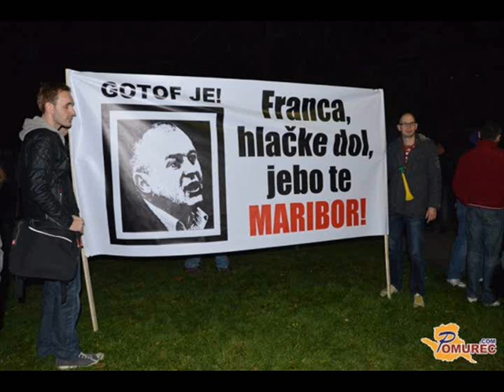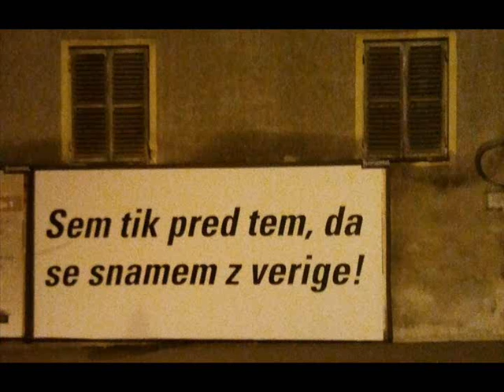Gotof je 2012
Lanskega 15. oktobra smo se kot del globalnega gibanja proti diktaturi 1% podali na ulice. Tudi v Mariboru, Ljubljani in Kopru. Razglasili smo vstajo proti globalnemu kapitalu in proti lokalnim izvajalcem njegovih politik razlaščanja ter izkoriščanja. Razočarani nad predstavniško politiko, ki je vzpostavila političen razred, ki nam je ukradel demokracijo, smo kot metodo družbenih sprememb izbrali neposredno demokracijo: samoorganizacijo ogorčenja, odprte akcijske platforme, horizontalnost, mrežnost, vse kar omogoča najširšo participacijo. Ljudje nismo neumni in ne rabimo razsvetljevalcev. Najbolj izobražena in tehnološko opremljena generacija v zgodovini človeštva ne rabi delegirati moči, da bi izborila sedanjost in prihodnost.

Naše ideje družbenih sprememb, ki bodo zrasle na način sestavljanja naših moči, brez odtujenega političnega in interesnega predstavništva, so od petnajstega oktobra na videz bledele pod agresivnim valom uničevalnih ukrepov, katerih namen je utrditi oblast globalnih gospodarjev in njihovih lokalnih vazalov na škodo velike večine ljudi v Sloveniji, v Evropi in po svetu. Idejo, ki jo gojimo v 15o, da je možno radikalne družbene spremembe in socialno revolucijo doseči z vzpostavljanjem novih oblik horizontalne in sodelovalne demokracije, so na začetku poletja uspeli začasno zatreti z nasiljem privatnih varnostnih služb in policijsko represijo pred Ministrstvom za delo, družino in socialne zadeve. Takrat smo na svoji koži občutili, da javno zasebno partnerstvo ne pomeni zgolj pretakanja skupnega bogastva v žepe peščice, ampak obenem služi zatiranju temeljnih in neodtujljivih pravic do svobodnega združevanja in izražanja. Dobili smo pomembno lekcijo, da gre bogatenje ekonomske in politične elite nujno vštric s suspenzom demokracije.

Toda ljudi ne morete ožemati, manipulirati in zastraševati v nedogled. Slejkoprej njihova kolektivna inteligenca najde odgovor in pot. V tej mračni jeseni so jo našli v Mariboru. Sodu so izbili dno radarji, ki so jih postavili v javno zasebnem partnerstvu. Ljudje so takoj razumeli, da radarji niso tam zaradi njihove varnosti, ampak zato, da jih bodo oblastniške klike še učinkoviteje ožemale in razlaščale. Proti temu so se organizirali kot inteligenten roj, z vzpostavitvijo platforme boja, ki omogoča sodelovanje vseh. Kangler je skušal Maribor spremeniti v evropsko prestolnico korupcije, Mariborčani so ga pod geslom "Gotof je!" spremenili v evropsko prestolnico kreativnosti. In pokazali, da gresta ogorčenje in kreativnost skupaj. Vsi svobodoljubni ljudje v Sloveniji začutimo pristno navdušenje, ko zagori še en radar, ko se na socialnem omrežju pojavi nova parodija na skorumpiranega župana, ko ga morajo iz mestne hiše reševati policijski specialci. In sedaj se nam zdi možno, da jih premagamo, končamo razlaščanje in krajo demokracije. Povsod se šušlja, da je Kangler prvi. Tako kot nas oni režejo kot salame, se jih lahko tudi mi lotimo kot salame. Enega po enega. Gotof je Kangler, gotovi bodo vsi!

V mreži 15o smo solidarni z Mariborčani in Mariborčankami, ki si na ulicah vračajo dostojanstvo. Njihovo metodo boja razumemo kot velik prispevek k boju proti razlaščanju in kraji demokracije. Pred drugo mariborsko vstajo, ki bo v ponedeljek, pozivamo vse ogorčene, da se skupaj učimo od te prakse resnične demokracije. Podprimo Mariborčanke in Mariborčane in skupaj snujmo ljudsko rezanje salame korupcije in samopaštva. Drugačni rezi so mogoči!

Hvala Maribor!

Z ljubeznijo iz upornih provinc Evrope